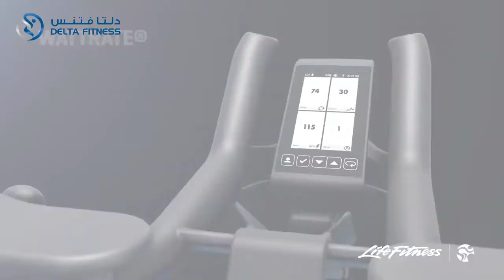Delta Fitness Provides IC8 from Life Fitness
IC8
 من لايف فتنس تناسب الرياضيين المحترفين، لأنها توفر نتائج مذهلة ضمن النوادي الرياضية المتخصصة بتمارين الدراجات، من خلال قدرتها ومتانتها أثناء التدريب المكثّف على فترات متواصلة. .
نسعد بخدمتكم
Life Fitness IC8 For the Athlete.
The IC8 delivers superior results for facilities running cycle-specific coaching, high-intensity interval training and endurance training.